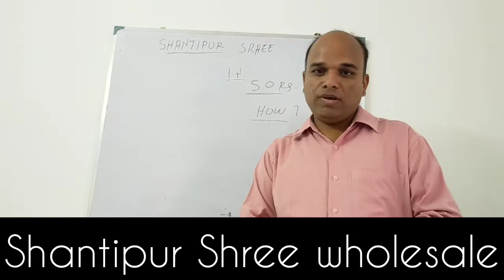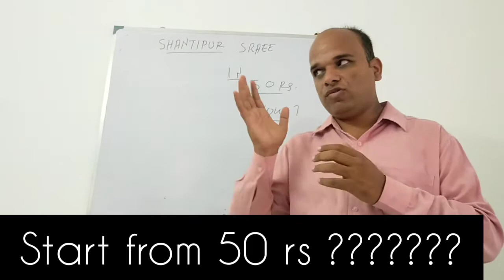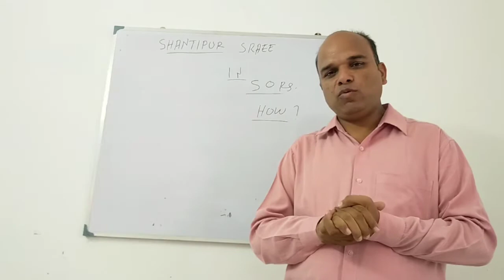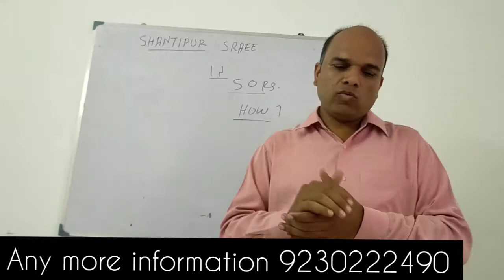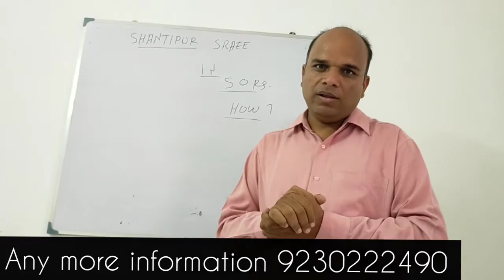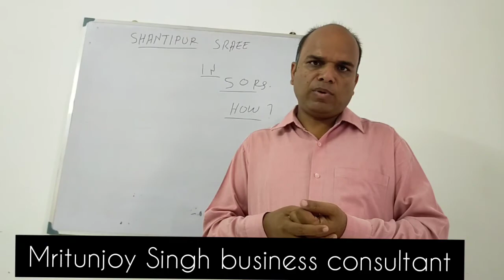#50 रुपये में SARE खरीद kara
All india Delivery | Quality Products New Saris Collection. Offer End Today Hurry Up. 10 Days Easy Returns. 10 lakh Happy Customer. Quality Guarantee Product.
IF YOU NEED SHANTIPUR SAREE THAN CONT ON
TO GET GENUINE SELLER ,
BE SAFE FROM MISLEADING AND FRAUD COMPANY IN SHANTIPUR .